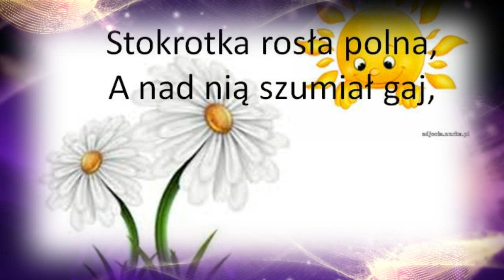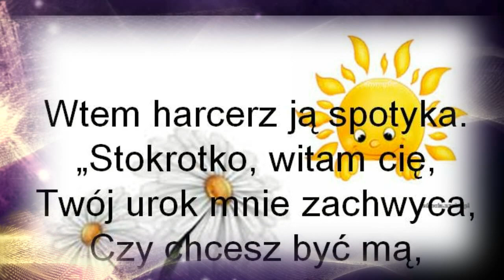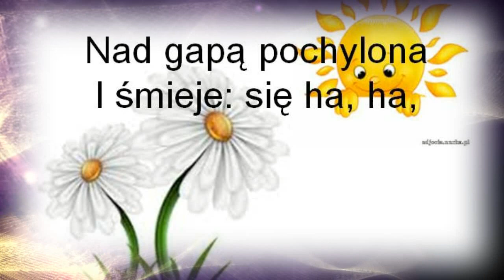Stokrotka Kasia Klich + tekst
Stokrotka    Kasia Klich + tekst karaoke piosenka śpiewanie